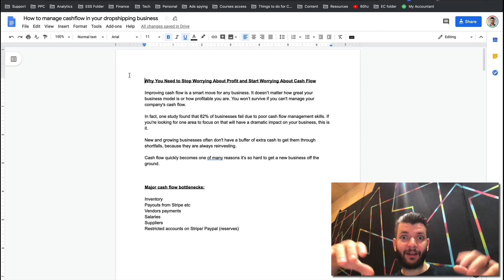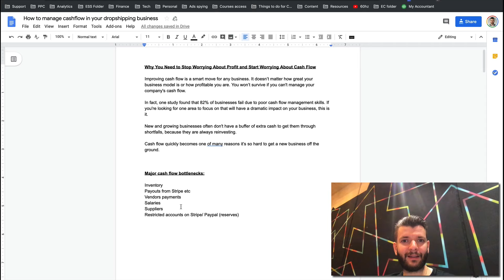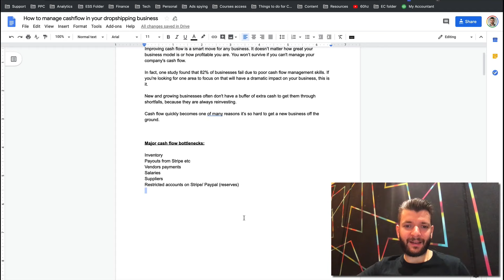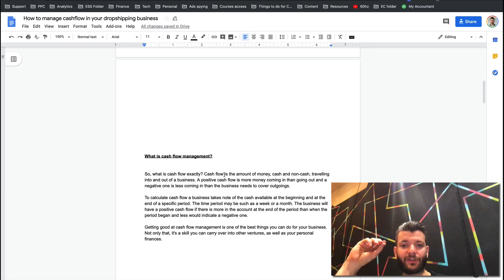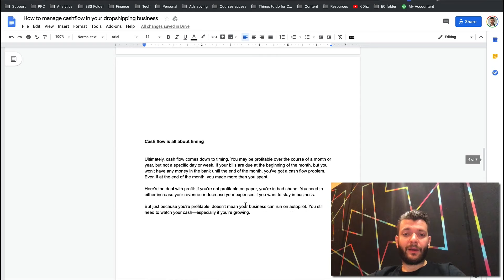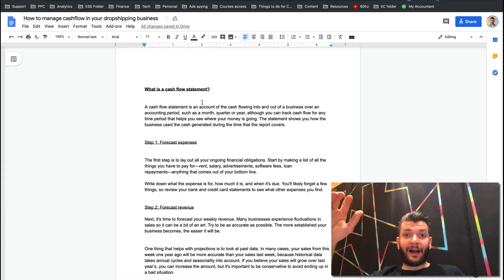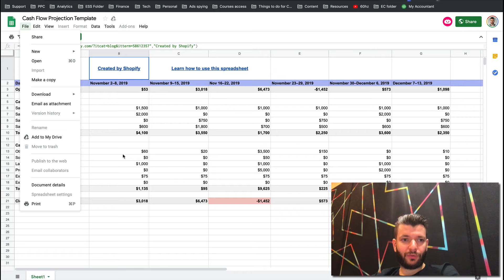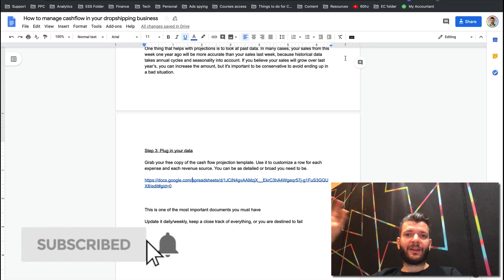Cashflow Is KING: Here's Why | Shopify Dropshipping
In this video I talk something NO ONE talks about.

Yeah, Lambos and screenshots get a lot of views , but videos like this one really make a difference for people and their dropshipping businesses.

Watch this video even if you don't know what cash flow is. That's the point. Once you understand this concept, everything will change. You will understand business 100x times better.

Cash flow is MANDATORY if you want to scale your business to any level.

No cashflow = no profit = no money to operate = no money to scale = failure.

So watch this video TWICE, learn how to manage cash flow, apply it immediately, and scale to the moon.

➡️ Book your FREE strategy session if you want my personal help for scaling your eCommerce business/ Facebook ads

💰💰💰 Want EVEN MORE valuable insights for your ecommerce business?

➡️ Case Study: How I Got Into Russel’s 2-Comma Club in 3 Months by Scaling 1 eCommerce Funnel, And How You Can Too

If you have an online store doing at least 10-20k per month and you want to scale it to 7-figures (and net 35-50%), then this CASE STUDY is just for YOU...